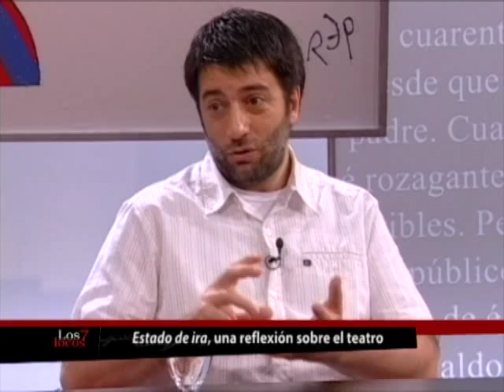Ciro Zorzoli en Los siete locos